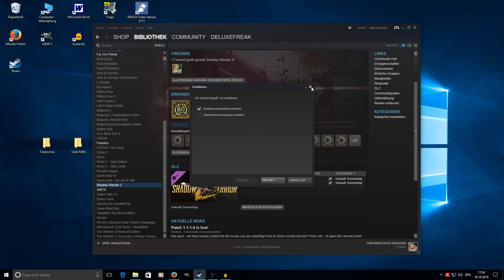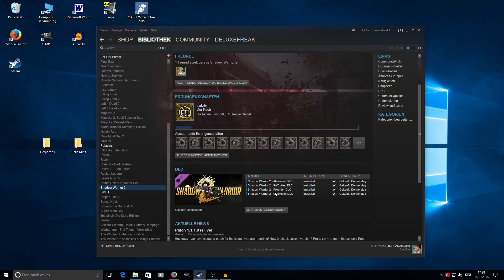3 Free DLCs in Shadow Warrior 2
1. Windows Taste + R Taste zusammen drücken, es öffnet sich das "Ausführen" Fenster.
2. Gebt nun einen der drei Codes ein und drückt OK.

steam://install/508970
steam://install/522332
steam://install/522330

3. Es sollte nun ein Installations fenster von Steam aufpoppen, das könnt ihr nun schliessen.
4. Wiederholt Schritt 1-3 mit den beiden anderen Codes.